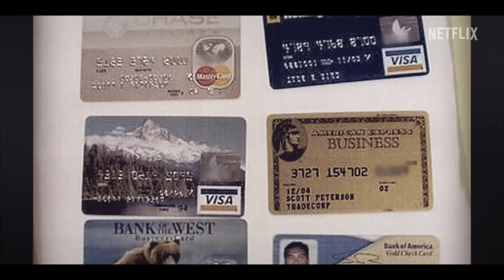AMERICAN MURDER: Laci Peterson - Official Trailer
É uscito il trailer di "AmericanMurder ", dal 14 Agosto solo su netflix .

Trama della serie:
Nel 2002 l'inquietante scomparsa e l'omicidio di Laci Peterson sconvolgono un intero paese. Il marito Scott Peterson è condannato per il reato, ma ancora oggi si dichiara innocente. Vent'anni dopo la madre e gli amici di Laci decidono di parlare per la prima volta in questa ricostruzione del noto caso di cronaca.